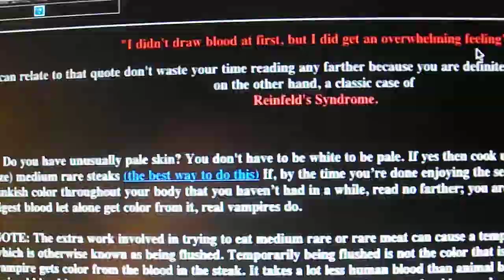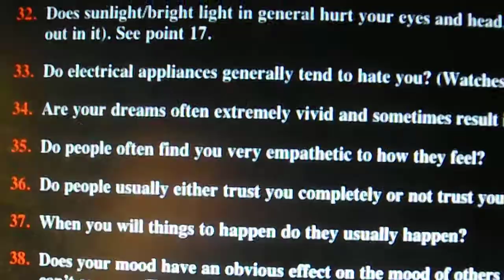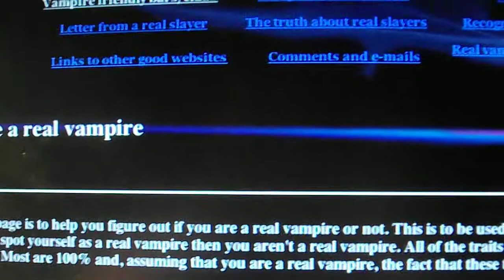If your a vampire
My teacher asked me that just because i like the dark and that i were hood and sunglasses at school and so i did a research and my whole family on both side like my mom and dad's side and it come down to a blood line so now you can find out for yourself